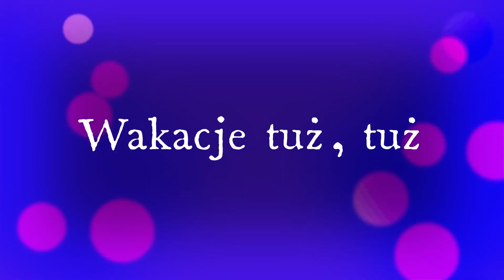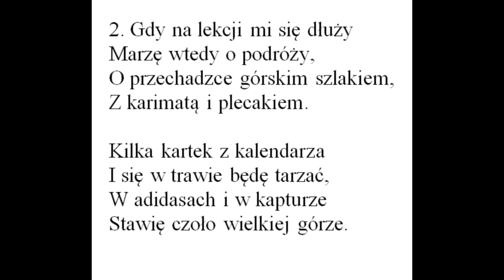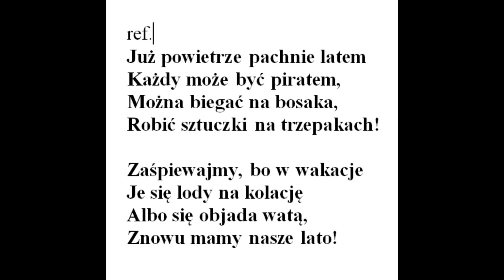Wakacje tuż, tuż -piosenka /C - dur /